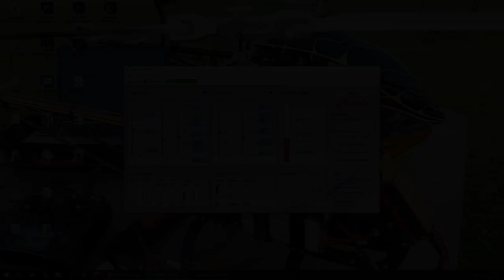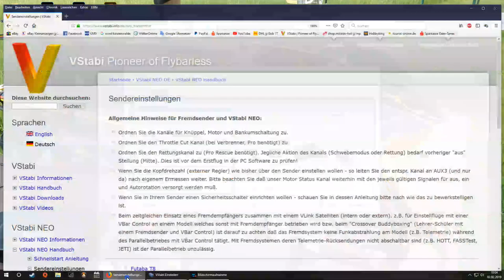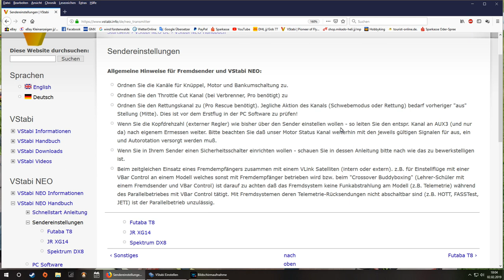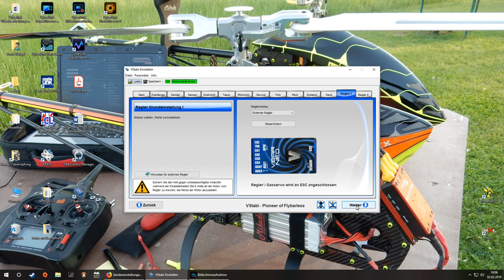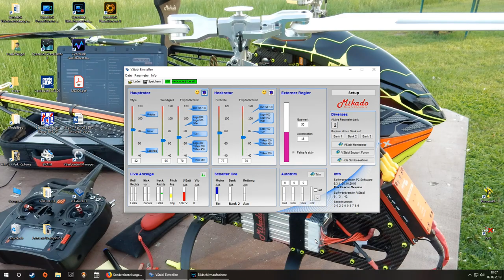VStabi NEO Einstellung Gaskanal Spektrum DX Futaba Graupner etc. - Frank `s heli info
Kopfdrehzahl am Sender einstellen - Unabhängig von der Bankumschaltung -